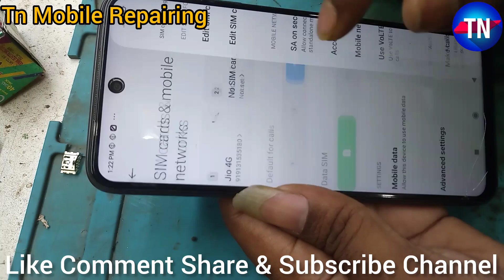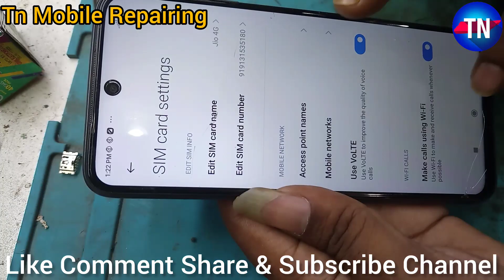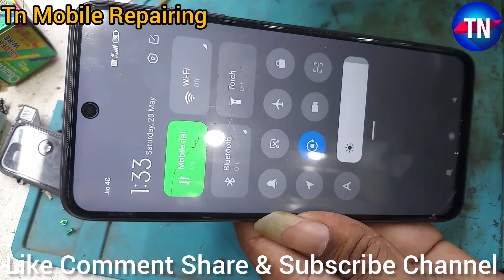Redmi 10 prime no service Problem.अगर आप के पास network ic नहीं है,तो नेटवर्क कैसे ठीक करे?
redmi Mobile
redmi 10
redmi 10 prime
redmi 10 prime network Problem